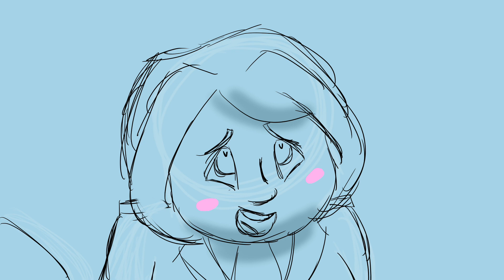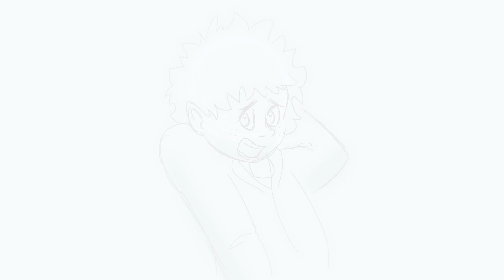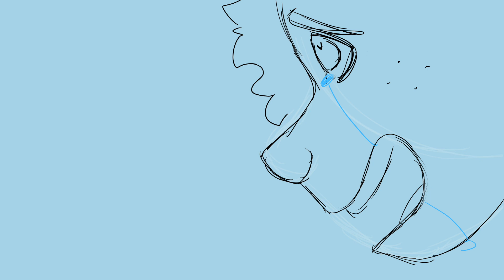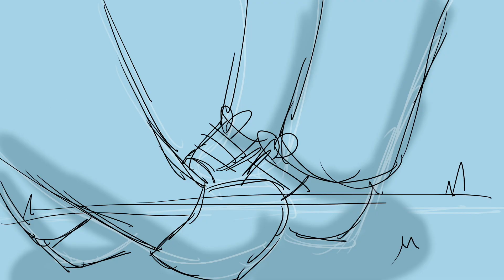"Only Us" | IzuOcha Animatic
It's not actually my sister's birthday, but I won't be able to post this on her actual birthday, because my family will be on vacation, and we're celebrating it today with friends. Happy early birthday, Jaci :)

This is one of her OTPs, and while "Only Us" isn't her favorite song, I chose it because it fits these two so well.

Sorry for the inconsistent style, I started this in April, so it's kind of my old style at first.

Izuku "Deku" Midoriya and Ochako Uraraka belong to the manga/anime My Hero Academia.